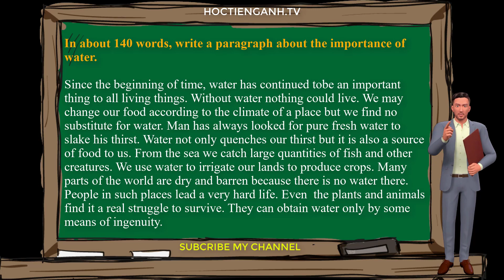Write a paragraph about the importance of water.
In about 140 words, write a paragraph about the importance of water.
Since the beginning of time, water has continued tobe an important thing to all living things. Without water nothing could live. We may change our food according to the climate of a place but we find no substitute for water. Man has always looked for pure fresh water to slake his thirst. Water not only quenches our thirst but it is also a source of food to us. From the sea we catch large quantities of fish and other creatures. We use water to irrigate our lands to produce crops. Many parts of the world are dry and barren because there is no water there. People in such places lead a very hard life. Even  the plants and animals find it a real struggle to survive. They can obtain water only by some means of ingenuity.